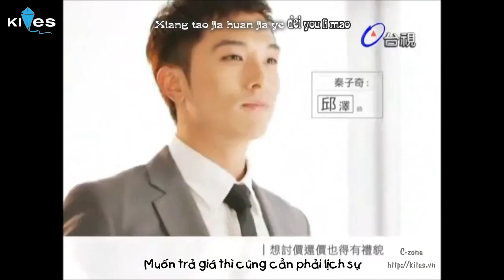[C-Zone].Bu Yao Bu Yao.Vietsub.KITES.VN.mkv